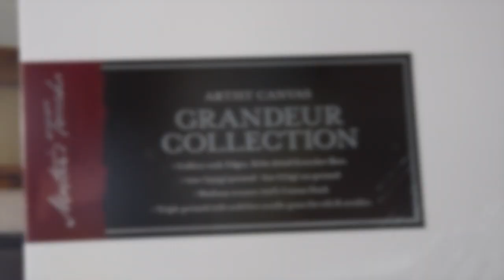Abstract Acrylic Painting Process - Mettille Art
Hello Friends! In this video, I go through my entire process of creating one of my abstract acrylic paintings. The stained glass inspired look lends itself to my conceptual basis of these paintings being windows into my life. These paintings are being created for my Art Thesis course at Olivet Nazarene University.

Follow the socials:
-Facebook: Josh Mettille - Mettille Art